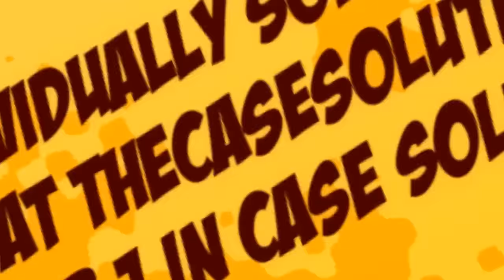The Search for Property: Institutional Investment Case Solution & Analysis- TheCase...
This case is about The Search for Property: Institutional Investment in Real Estate

Get your The Search for Property: Institutional Investment in Real Estate Case Solution at TheCaseSolutions.com